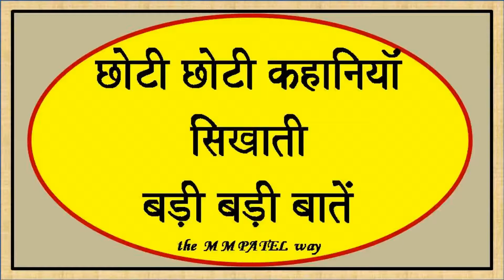282 SMALL STORIES BIG LESSONS HINDI FOCUS ON RIGHT OR DUTY AND ACTION